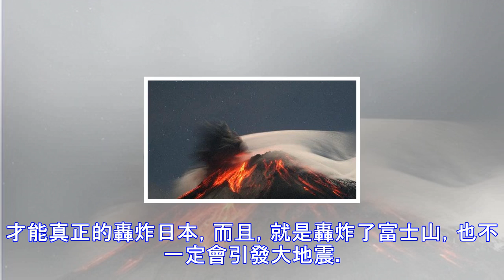俄羅斯太猛：要爆破富士山 引發地裂讓日本徹底消失 天皇沒敢吭聲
蘇聯其實也有一個摧毀日本的計劃，而且這個計劃比美國的曼哈頓計劃投擲原子彈更加瘋狂。也更加直接，當時，蘇聯為了完成戰略轟炸，還在專門研發PE-8型戰略轟炸機。 蘇聯的計劃是使用500架這種重型轟炸機轟炸日本，但是目標不是城市，也不是工廠，更加不是軍事基地。而是500架蘇聯轟炸機掛載著斯大林炸彈，轟炸日本富士山的山口。讓日本從地球上消失。徹底引爆富士山這座巨大的火山，炸裂的火山口引爆最大的火山噴發，最後引發大地震。但是，蘇聯這個計劃很好，真正實現，基本沒有希望。在1945年，蘇聯還沒有能力摧毀日本。首先這種轟炸機性能就非常差。 就是轟炸德國那麼近距離，都頻頻發生故障和發動機問題，產量只有30多架，...
源: pixpo